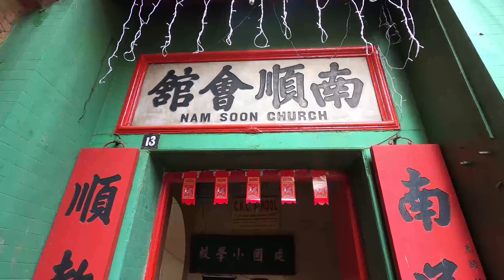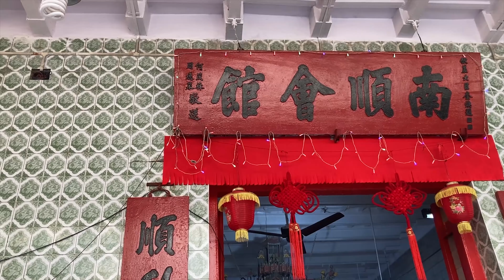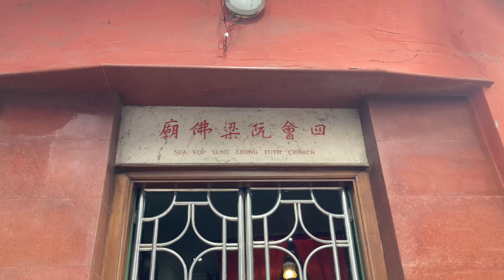CHINESE NEW YEAR in KOLKATA ! Stories of CHINATOWN Part 2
CHINESE NEW YEAR 2021! Stories of CHINATOWN Part 2

Hope you have watched my "Stories of Chinatown Part 1", if not here is the link!
Let me know what you think about this too

Music
China Electro - CHina P
For Mum - Andrew Applepie